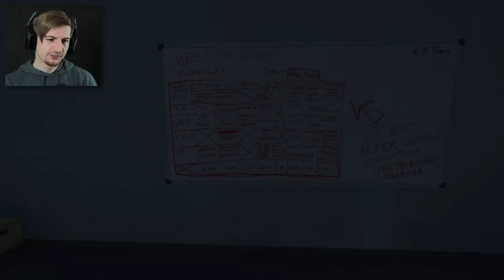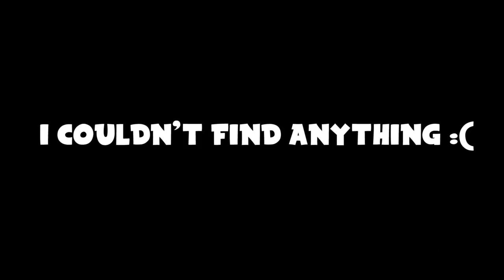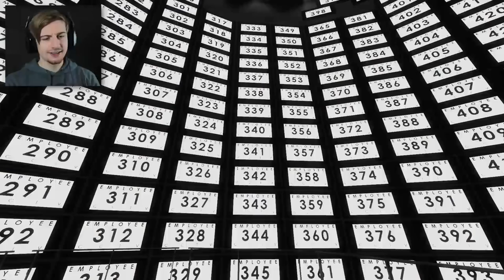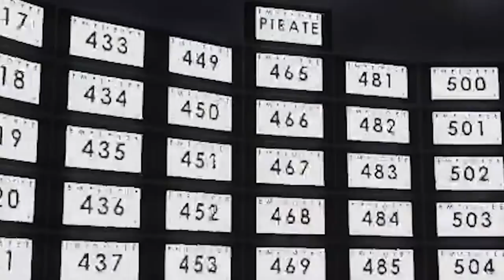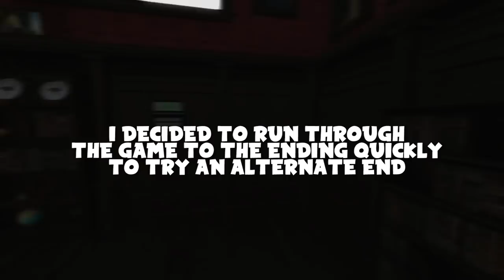WHICH WOULD YOU CHOOSE? (This game is amazing) || The Stanley Parable (Part 1)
So, for the next mini-series on the channel we're going to be playing The Stanley Parable! So many people have been requesting this game and said I had to experience it, let's see how many endings we can get!